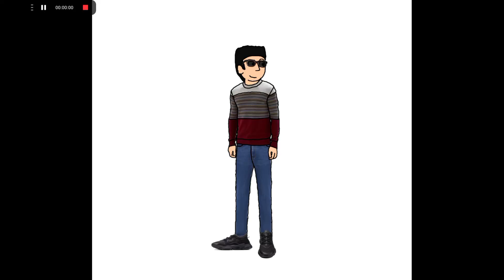Eric Siemens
The current owner of Crystal Entertainment, Crystal Tower Hotel and Crystal Tower Theater after Jimmy Crystal is arrested.